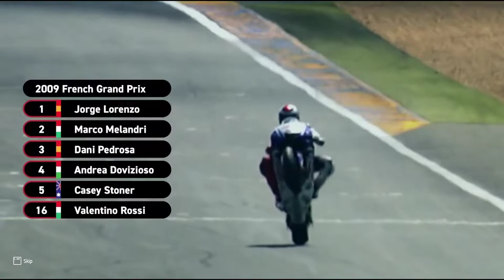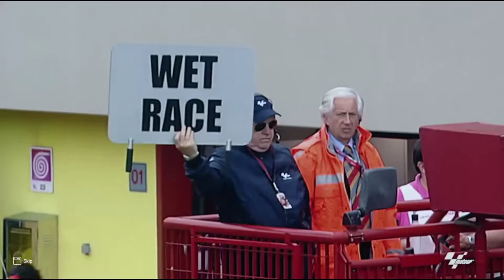MOTOGP 22 NINE SEASON CHAPTER 5 : MUGELLO - EPISODE 1